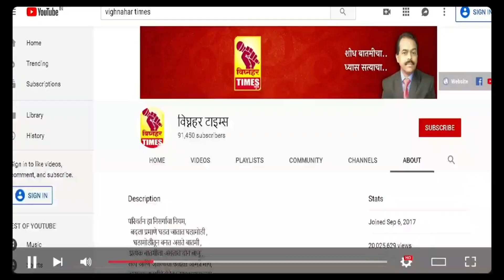यांच्या एवढे इतर जिल्हा परिषद सदस्यांनी काम करून दाखवावे। व एवढा निधी आणून दाखवावा